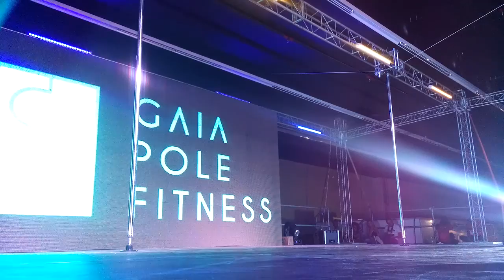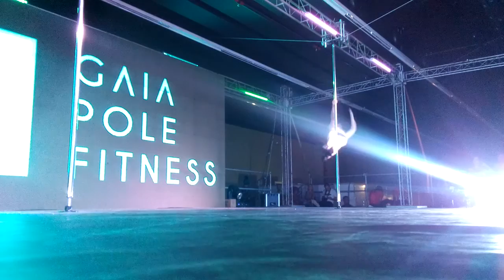Thiago Viana Marques - Erotika Pole Show 2016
Erotika Pole Show - Erotika Fair 2016